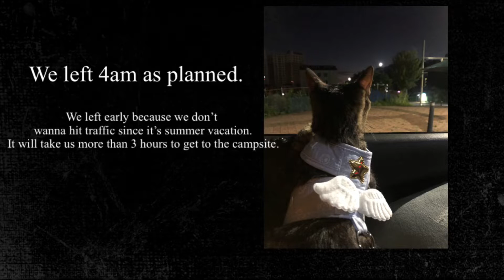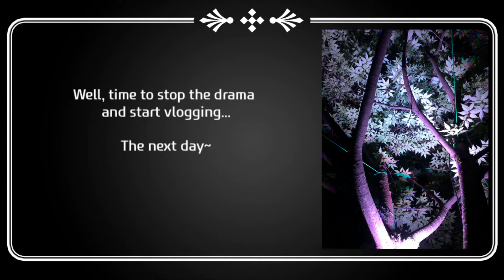GANGWONDO SUMMER CAMPING 2022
I wasn’t informed that weather in Gangwondo often rains.